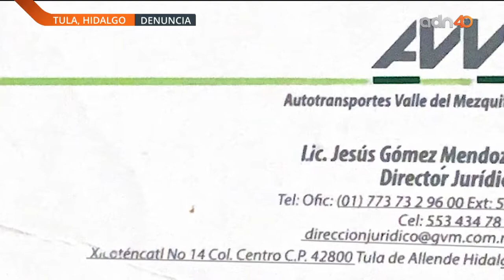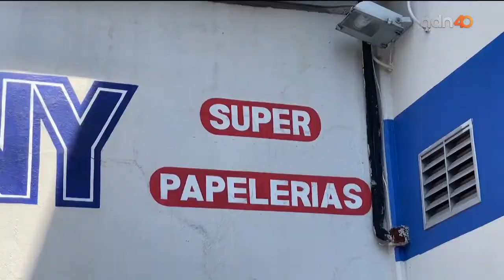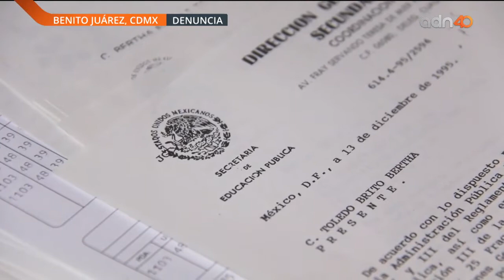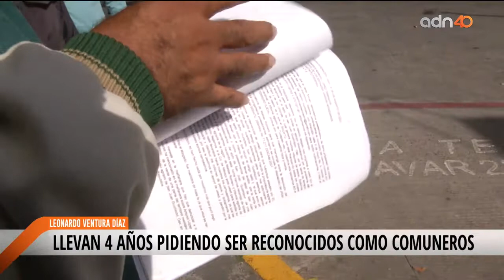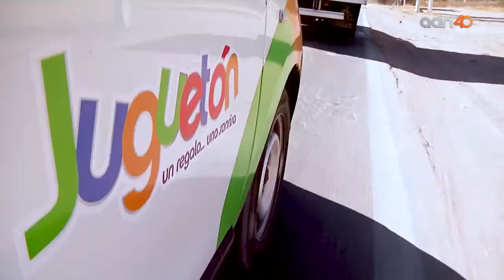A Quien Corresponda I Programa Completo 26 de Noviembre 2021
A Quien Corresponda; espacio real para denuncia y labor social, transmitido de Lunes a viernes 2:00 pm - Canal ADN 40 de tu TV Abierta | TV Azteca